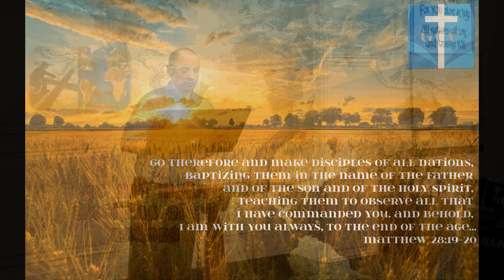The Flood and the Gospel (Genesis 7-9:17)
Join us at Gospel Community Church, Sunday at 4PM at Littleton Bible Chapel, 6023 S. Datura St., Littleton, CO 80120.
* About this Message: [ Genesis 7-9:17 ]  Most people are familiar with the story of Noah and the flood. However, there are many who do not understand how this glorious episode in the Bible gives us a wonderful picture of Jesus Christ, his glory and his Gospel. Join us as Pastor Reggie explains how Christ shines forth in the story of Noah and the Ark.